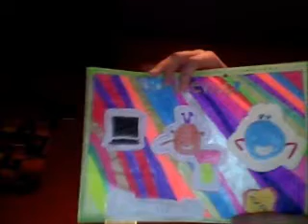BinWeevils- More Of My Drawings xP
Here are some more drawings ive done in real. Enjoy!